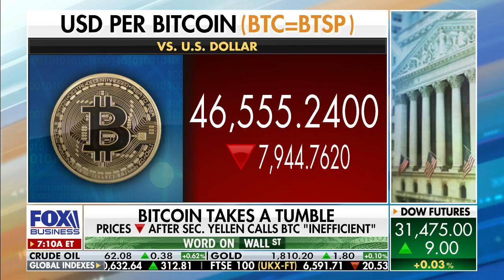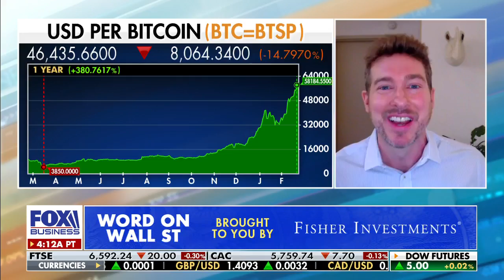Bitcoin's Crazy Stats: Ryan Payne appears on FBN's Maria Bartirimo